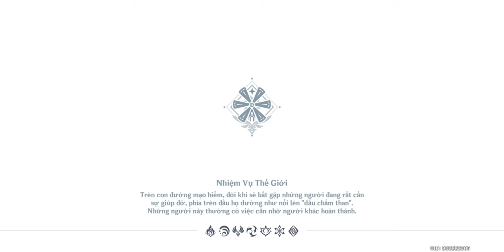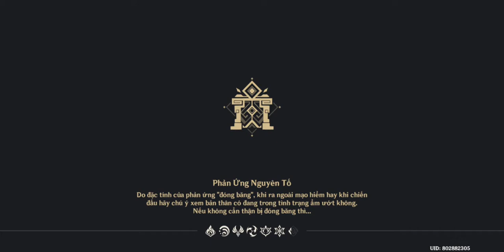Ghensin Impact Global - Vượt phó bản Đền Chim Ưng Tây Phong